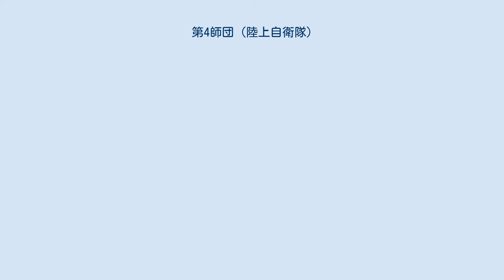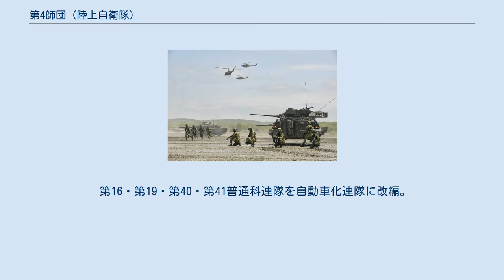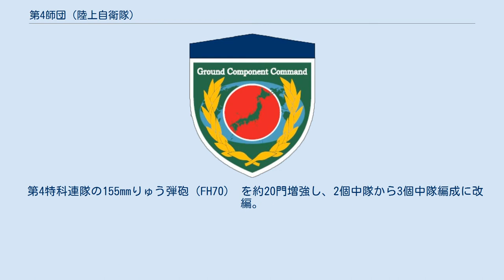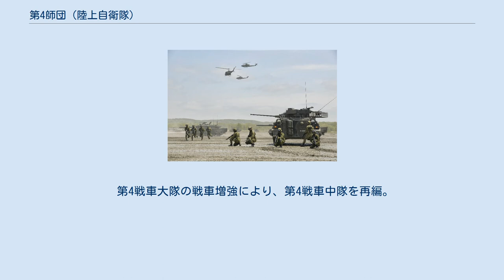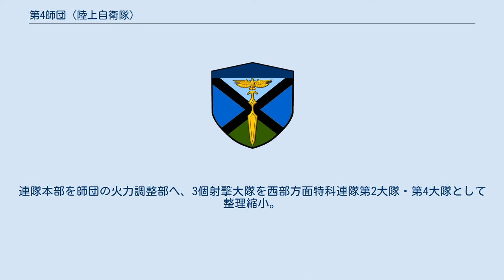第4師団 (陸上自衛隊)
第4師団（だいよんしだん、JGSDF 4th Division）は、陸上自衛隊の師団のひとつ。
西部方面隊直轄にあり、司令部を福岡県春日市の福岡駐屯地に置く。
26中期防では、2019年（平成31年）3月に全国に先駆けて「地域配備師団」改編を受けた。
 3個普通科連隊を基幹兵力とし、さらに直轄部隊として対馬警備隊を傘下に持つ。
九州北部4県（福岡県、佐賀県、長崎県、大分県）の防衛警備、災害派遣を任務とするほか、民生協力及び国際貢献活動を行っている。
 冷戦終結後、旧ソ連の脅威が減退する中で陸上自衛隊の北方防衛戦略の相対化が起こる一方、米軍再編も相まって朝鮮半島有事の可能性とそれに対する対処重要度が相対的に高まっていることから、朝鮮半島に最も近い師団である本師団の重要性が増している。
 警備区のうち山口県が中部方面隊の管轄となり、第17普通科連隊が第13師団に隷属替え。
 第4航空隊が西部方面航空隊隷下に隷属替え。
 第4特車大隊が第4戦車大隊に称号変更。
 第16・第19・第40・第41普通科連隊を自動車化連隊に改編。
 第4特科連隊第6大隊を第4高射特科大隊として分離独立、師団直轄とする。
 第4対戦車隊に重MAT小隊を新編。
 第4偵察隊に電子偵察小隊を新編。
 第4武器隊、第4補給隊、第4輸送隊、第4衛生隊を統合し、第4後方支援連隊を新編。
 師団司令部付隊に化学防護小隊を新編。
 定員を約9,000人から約7,700人に縮小し、隷下部隊に即応予備自衛官を編入。
 第19普通科連隊をコア部隊に改編。
 第16・第19・第40・第41普通科連隊に高機動車を配備。
 第4高射特科大隊に携SAMを配備。
 第4対戦車隊をMPMSを装備する第4対舟艇対戦車隊に改編。
 師団司令部付隊化学防護隊を第4化学防護隊に改編。
 第16・第19・第40・第41普通科連隊に軽装甲機動車を配備。
 第4特科連隊の155mmりゅう弾砲（FH70） を約20門増強し、2個中隊から3個中隊編成に改編。
 第4戦車大隊の戦車増強により、第4戦車中隊を再編。
 第4後方支援連隊の武器大隊を廃止し、第1整備大隊、第2整備大隊に再編。
 3個普通科連隊基幹に改編（師団管内の即自訓練を終了し、第19普通科連隊を西部方面混成団に移管）。
 第4特科連隊を5個大隊編成から3個大隊編成に縮小改編。
 第4戦車大隊を4個中隊編成から2個中隊編成に縮小改編。
 第4対舟艇対戦車隊を廃止し、方面直轄部隊の「西部方面対舟艇対戦車隊」に改編。
改編後も第4師団に隷属した。
 第4戦車大隊を廃止（西部方面戦車隊および水陸機動団戦闘上陸大隊の中隊に改編）。
 西部方面戦車隊が平時第4師団隷属。
 第4特科連隊を廃止。
連隊本部を師団の火力調整部へ、3個射撃大隊を西部方面特科連隊第2大隊・第4大隊として整理縮小。
 第4偵察隊と西部方面戦車隊第3中隊の16式機動戦闘車を編合し、第4偵察戦闘大隊に改編。
 西部方面戦車隊を第4師団隷属から方面隊直轄部隊に編成替え。
 3個普通科連隊を基幹とする（普通科連隊はすべて甲編成）。